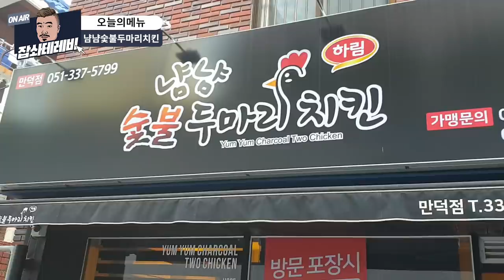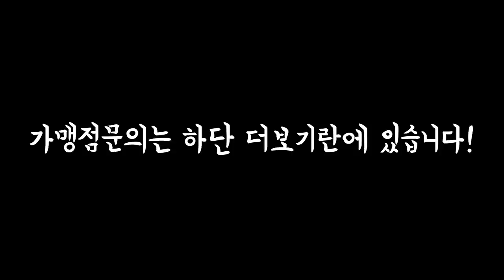배민평점 4.9 부산 만덕동 냠냠숯불두마리치킨! EatingShow Mukbang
모든 가맹점주가 20대!!청년창업을 꿈꾸시는분들께 소개합니다
배민평점 4.9이미 인증된 치킨맛집 냠냠숯불두마리치킨에 가봤습니다

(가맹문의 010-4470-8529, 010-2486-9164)